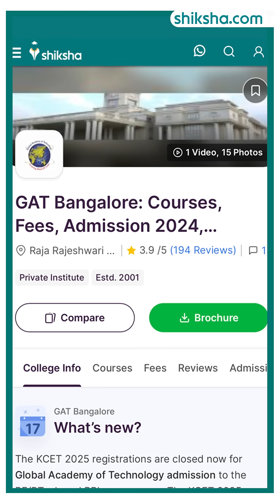Global Academy of Technology BE Review in 2 minute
Considering the BE program at Global Academy of Technology(GAT), Bengaluru? Here’s a quick 2-minute review covering academics, campus life, internships, and career opportunities.